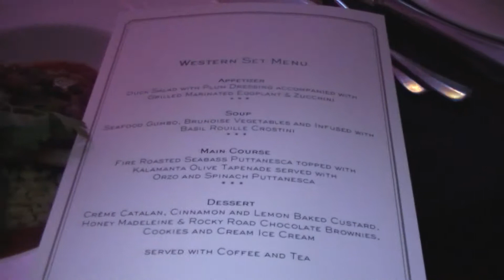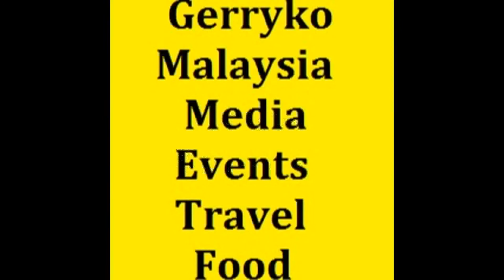Posh Nosh Food, Camera AB, BrandLaureate Awards May 2017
BrandLaureate Awards, Majestic Hotel, May 2017

Sanjna Suri

sanjna (@sanjnasuri) • Instagram

ENTERTAINMENT HIGHLIGHTS: Kudos to the star performers at The BrandLaureate BestBrands Awards (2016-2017) at Hotel Majestic Kuala Lumpur on May 22, 2017:
Amongst the entertainment highlights of the evening include pop singer Dayang Nurfaizah, Akademi Fantasia star Vince Chong who performed two numbers – “Pu Tong Peng Yu” from David Tao, and “Let’s Stay Together” by Al Green; and a jazz rendition of “Hawaii Five-O” by the Fazz Vaudeville band.
For dance, there was an acrobatic lion dance performance on LED stilts by 馬来西亞吉隆坡關聖宮龍狮團 Kun Seng Keng (Kuala Lumpur) Acrobatic Lion Dance Troupe besides a classy opening dance act by Stage Dream City-SDC Entertainment dancers.
President of The BrandLaureate Dr KK Johan, stole the limelight with a surprise rendition of Leo Sayer’s hit song from the 80s, "More Than I Can Say." Together, they lit up the stage, and created an impressive and memorable night for about 900 VIP guests at Hotel Majestic Grand Ballroom, besides the awards presentation and a sumptuous dinner.

The BrandLaureate Awards

39B-41B, Jalan SS21/60, Damansara Utama
Petaling Jaya, Malaysia

Welcome to The BrandLaureate page. Click LIKE for brands updates.

Hotel Majestic

Address: The Majestic Hotel, 5, Jalan Sultan Hishamuddin, 50000 Kuala Lumpur, Wilayah Persekutuan Kuala Lumpur, Malaysia

馬来西亞吉隆坡關聖宮龍狮團 Kun Seng Keng (Kuala Lumpur)

Dr KK Johan

Vince Chong
Singer

Dayang Nurfaizah
Singer

Stage Dream City-SDC Entertainment

0:10, 6:00, 12:00, 18:00, 24:00, 30:00, 36:00, 42:00, 48:00, 54:00,